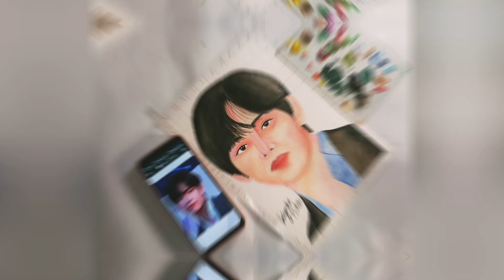BTS V Kim Taehyung Drawing //BTS Drawing // BTS#drawing#bts#painting#kimtaehyung#portraitdrawing#art